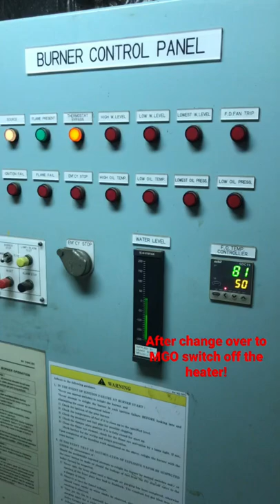Boiler change over procedure tip!